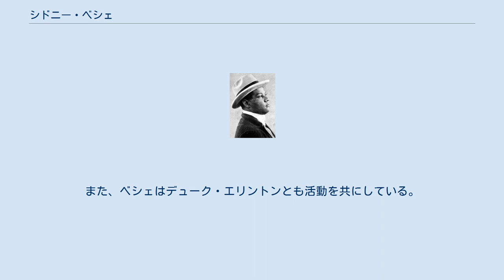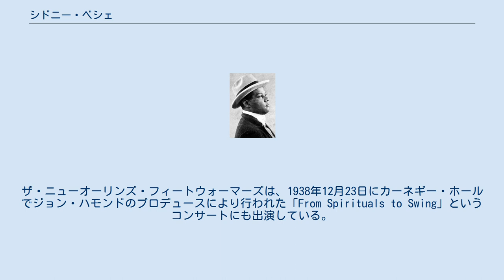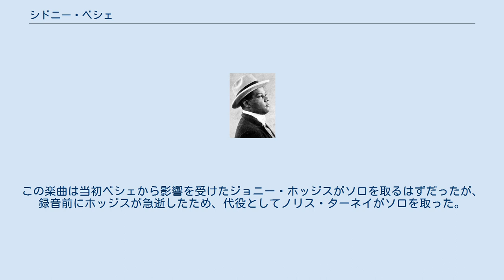シドニー・ベシェ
シドニー・ベシェ（Sidney Bechet、1897年5月14日 - 1959年5月14日）は、アメリカ・ルイジアナ州ニューオーリンズ出身のジャズ・ミュージシャン。
クラリネット奏者として活動を始め、ソプラノ・サックスも吹くようになる。
ニューオーリンズ・ジャズの分野で活動。
アメリカのオーケー・レコードやブルーノート・レコード、フランスのヴォーグ(Vogue)等のレーベルに録音を残した。
フランス・パリで死去。
ルイ・アームストロングと並んで、ジャズ史上初の重要なソロイストの1人と評される。
ザ・ピーナッツやクリス・バーバーのジャズ・バンドでよく知られている『可愛い花』の作曲と、オリジナルの録音がシドニー・ベシェである。
 ニューオーリンズでクレオールの家系に生まれた。
兄はトロンボーンとクラリネットを習っていたが、ベシェは8歳の頃にクラリネットに強い興味を示し、兄からクラリネットを渡される。
ベシェは少年時代からニューオーリンズのトップ・バンドで演奏するほどの腕前になり、また、自分より2歳年上のジミー・ヌーンにクラリネットを教えていたこともある。
ニューオーリンズ時代には、ベシェはバンク・ジョンソン率いるジ・イーグル・バンドで活動したこともあり、また、キング・オリヴァーとも共演した。
オリヴァーとは後にシカゴでも共演し、ジョンソンとは1945年にブルーノート・レコードのレコーディングで再び共演している。
 19歳になると、ベシェはニューオーリンズを出てピアニストのクラレンス・ウィリアムズと共にシカゴへ出た。
 1919年、ベシェはウィル・マリオン・クックが率いるサザン・シンコペイテッド・オーケストラに参加してロンドンへ渡る。
そして、1921年2月にロンドンで行われた「ベニー・ペイトンズ・ジャズ・キングス」のレコーディングでクラリネットを担当するが、この時の録音は発表されていない。
そして、ベシェはこのようにアメリカを離れて活動していた頃、ソプラノ・サックスを吹き始めている。
 アメリカへ帰国したベシェは、1923年1月にベッシー・スミスのバックでクラリネットとソプラノ・サックスを吹くが、この録音も未発表に終わる。
同年7月30日、ベシェは「クラレンス・ウィリアムズ・ブルース・ファイヴ」の録音に参加し、「Wild Cat Blues」と「Kansas City Man Blues」の2曲でソプラノ・サックスを演奏。
これが、現存する限りではベシェの最も古い録音である。
 このクラレンス・ウィリアムズ・ブルース・ファイヴの1924年の録音では、ベシェに加えてルイ・アームストロングも参加した。
また、ベシェはデューク・エリントンとも活動を共にしている。
その後はヨーロッパを回り、パリ、ロンドン、ベルリン、ソビエト連邦等で演奏した。
 アメリカに戻ったベシェは、1932年に友人のトランペット奏者トミー・ラドニアと共にザ・ニューオーリンズ・フィートウォーマーズというバンドを結成。
ザ・ニューオーリンズ・フィートウォーマーズは、1938年12月23日にカーネギー・ホールでジョン・ハモンドのプロデュースにより行われた「From Spirituals to Swing」というコンサートにも出演している。
 1939年6月8日、ベシェはこの年に設立されたばかりのブルーノート・レコードでレコーディングを行い、ここでベシェが録音した「サマータイム」は、ブルーノートのレコードとしては初のヒット作になった。
 1949年にパリのサル・プレイエルで行われたジャズ・フェスティヴァルに出演すると、ベシェの演奏はセンセーションを呼び起こし、それを機にベシェはフランスへ移った。
その後はフランスでの活動が主体となり、1950年代には"Petite Fleur"をレコーディングした。
同曲は『可愛い花』としてザ・ピーナッツやクリス・バーバーズ・ジャズ・バンド、アッカー・ビルクらがカバーした。
また、ピーナッツ・ハッコーは『小さな花』の題名で発表している。
ベシェは、1953年8月にアメリカへ一時帰国した際、自身最後となるブルーノート・レコードでのレコーディングを行った。
 1959年、62歳の誕生日である5月14日にパリで死去。
死...